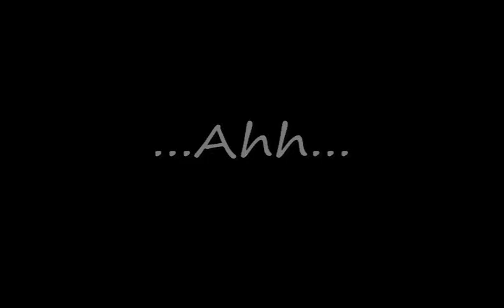Jelly Soda Proof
Frenchie shows us the Jelly Soda